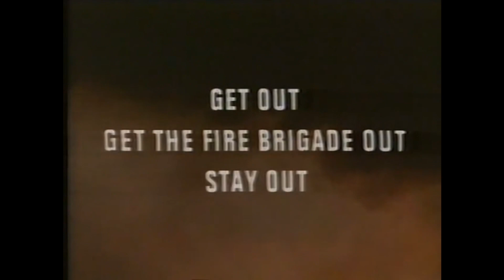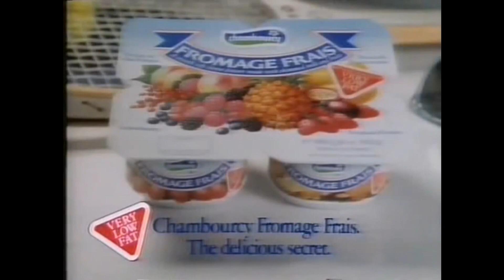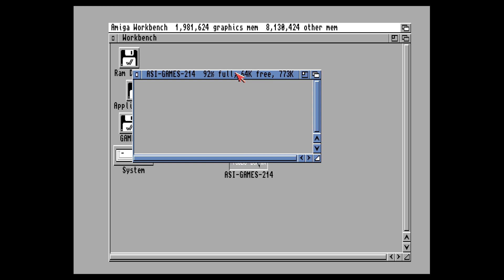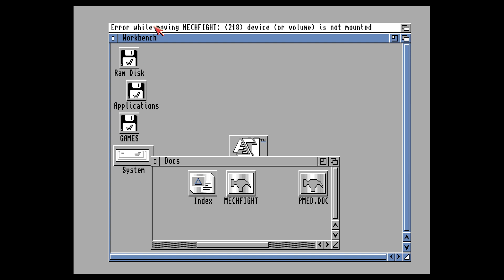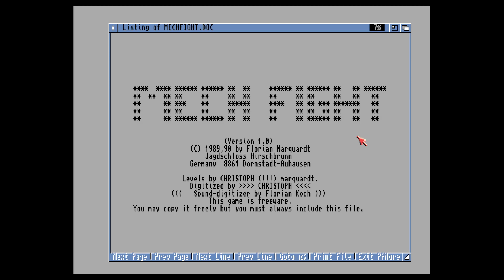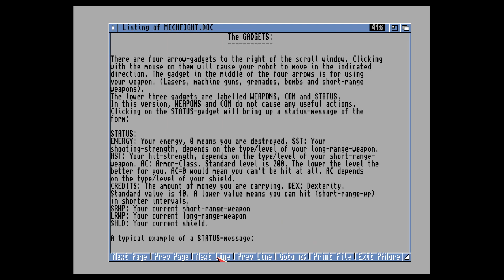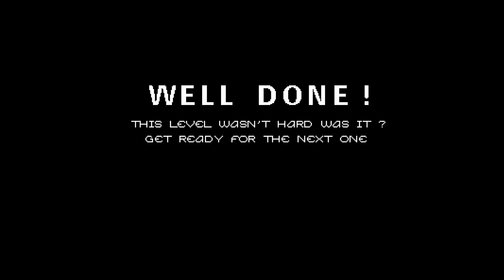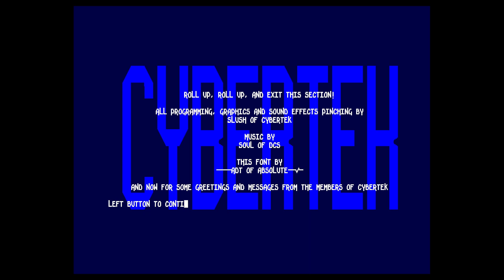Ashenscast: Decking Myths // Ashens VOD // 29.03.2023 P2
Ashens VOD streamed 29/03/2023

Original title: Ashenscast: Decking Myths